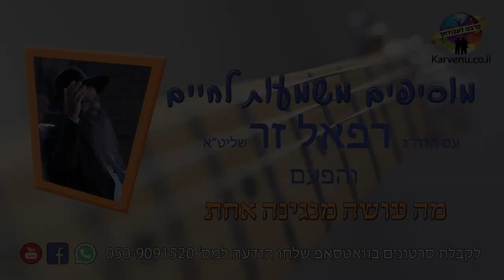מה יכולה לעשות מנגינה אחת בלב של בן אדם - מרגש! תכינו ממחטות! | הרב רפאל זר HD